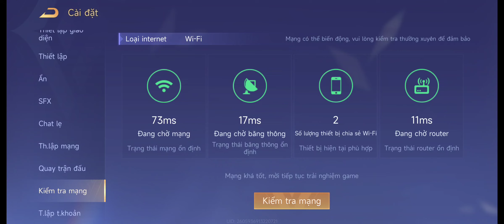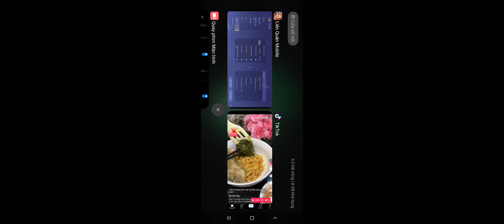Cách giảm Lag Liên Quân cho máy yếu, không tụt Fbs, chơi Liên Quân mượt hơn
Cách giảm lag liên quân cho máy yếu